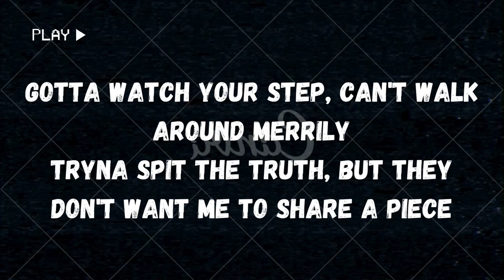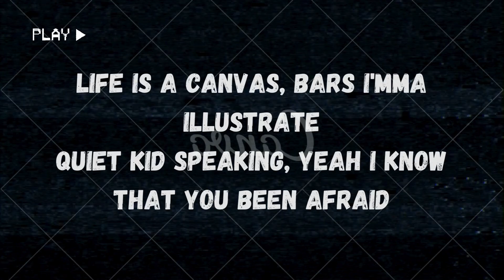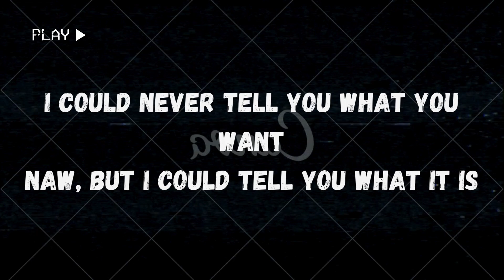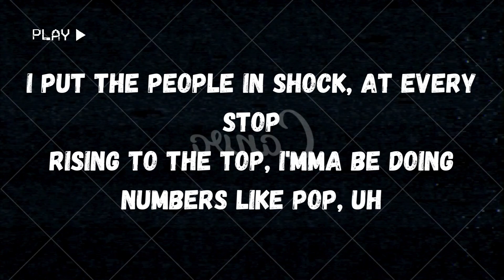Priority X - telluwhatitis (Official Lyric Video)